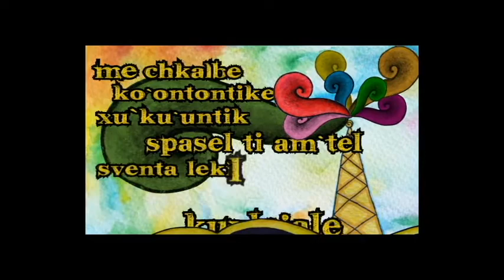Las Abejas Invitación 15 y 20 [Subt. Español]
Invitación a asitir a Acteal, tierra sagrada de los mártires para juntos celebrar los 20 años de la organización y para seguir exigiendo justicia a 15 años de la masacre.